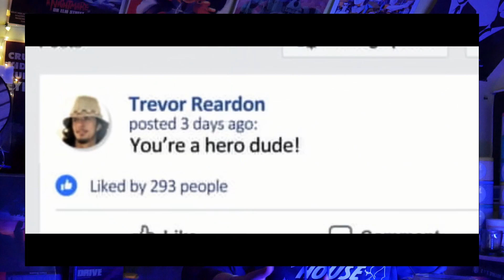Bilan BIFFF - Coup de cœur #3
Du 6 au 18 avril à eu lieux le festival du BIFFF (Brussels International Fantastic Film Festival). J'ai pu y participer et voici mes petites recommandations du BIFFF !